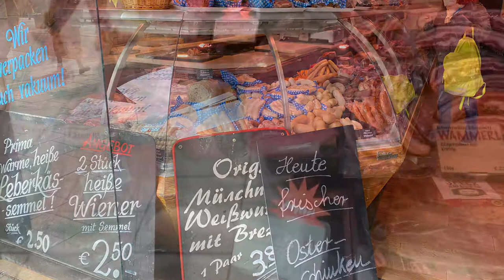Off to Münich, Germany 🇩🇪, For our Appointment to the Hospital.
Every 3 months ,a ng General Check-up namin ng anak ko sa  Hospital sa Münich .

Have fun ang enjoy watching my Channel.